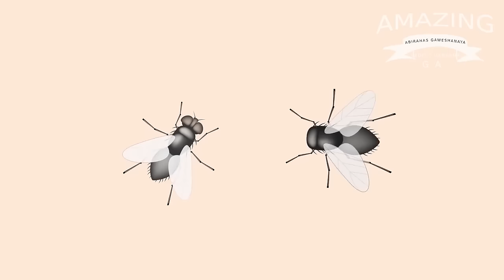දැක්කම ඇගේ මයිල් කෙලින් වෙන අත්භූත සතුන් Animals That Can Live After Death Abirahas Gaweshanaya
You can connect to advertisements and copyright matters please contact with Facebook Page

Welcome to ABIRAHAS GAWESHANAYA . We cover some of the most interesting subjects in the world! From History & Facts to Paranormal & Mysteries. It started out with list type videos, which are still uploaded every Saturday, but we now also produce Series & Documentaries every few weeks. Not to mention the most exciting month of the year…OCTOBER! Every year on this month we roll out numerous videos packed full of haunting content, so look no further for your horror fix!

We’ve developed a significant following over the years of like-minded people who love to discover, explore & discuss the secrets of our planet… making ABIRAHAS GAWESHANAYA comment sections an exciting place to share your thoughts. But if you would like to share further, take a look at the Top5s website - home of an array of exclusive articles & a place to share your own supernatural stories, which may even be featured in a ABIRAHAS GAWESHANAYA video!

Immortality has long fascinated us humans. Numerous people have searched for the secret of living
forever for centuries. But it seems like we’ve been beaten to it by our animal friends, to an extent.
Today we will be looking at 10 animals that can live after death.
one as this creature just might be immortal.

Number 10. Cockroaches
It shouldn’t come as a surprise that these tiny little bugs would make it to this list. Cockroaches are
infamous for their tenacity, and are often cited as the most likely survivors of a nuclear war. Some even
claim that they can live without their heads.
Well surprise surprise, they can live without their heads. In fact, they can go on living for weeks. To
understand how these bugs can survive decapitation, first we must understand how we fragile humans
couldn’t.
First of all, human’s bleed, and when a man’s head comes off, he bleeds a lot. Cockroaches doesn’t have
that problem though. They have an open circulatory system, which translates to little to no blood
pressure. So, if their head’s lopped off, the wound just closes naturally due to clotting.
And secondly, and probably obviously, human heads hold quite a bit important part of our body; our
brain, and without it, humans will not function. Eating, drinking, and breathing are all impossible
without the head. Cockroaches, on the other hand, don’t need their heads to breath, as they do this
process through little holes located on their bodies, called spiracles. Although a headless cockroach will
die of starvation eventually, it will take weeks for them to do so.

Number 9. Bees
This might sound like a cop out to you. No, bees die and they stay dead. However, there is a reason why
they appear on this list, because even though a bee might be dead, it can still sting you.
Not in the way you think of course. Dead bees obviously go fly around and actively sting you, it’s that
their stinging parts, and more importantly, their venom delivery system, will still work even if the bee is
long dead.
When a bee stings, the sting detaches from its body, leaving it embedded into the skin of its victim.
Attached to the sting is a tiny organ that both contains the bee venom, and a tiny muscle that pumps
the venom out. Due to the simple physiology of bees, these actions are not controlled by the bee’s
simple brain, but rather by involuntary impulses.
So, if you think that you’re safe picking up a dead bee, think again.

Number 8. Chickens

There is truth to the expression “running around like a headless chicken” after all. Yes, ask any farmer
and they will tell you; chickens can still run around with their heads cut off, and there is a very simple
reason for this, and it’s not because chickens are zombies. No, the reason is, believe it or not, human
error.
A butcher’s error to be more specific. You see, a chicken’s central nervous system is very different from
us humans. Some basic bodily functions are controlled not by the brain itself, but by certain parts of the
brain stem. So what does this all mean?
Well, if a butcher chops a chicken’s head to high, most of the time it’s just the forebrain of the chicken
that comes off with its head, leaving the brain stem and the cerebellum quite intact. In fact, if the
butcher also misses the jugular, not only will the chicken continue to move, it sometimes can still
breath. Of course, it will eventually starve to death but there is one special case that a chicken survived
18 whole months without its head.

Number 7. Octopus
I’m pretty sure that you’ve seen videos online where an octopus, after being chopped up, continues to
move. In fact, in certain Asian countries, eating fresh octopus is a deadly delicacy. It’s not really the
octopus that survive after being chopped up, but rather their eight wily arms that continue to move
about. And it’s these eight arms that usually gets stuck in someone’s through, resulting into a very bad
day.